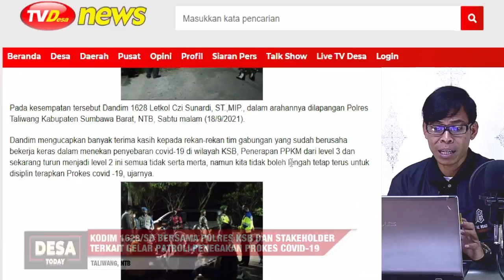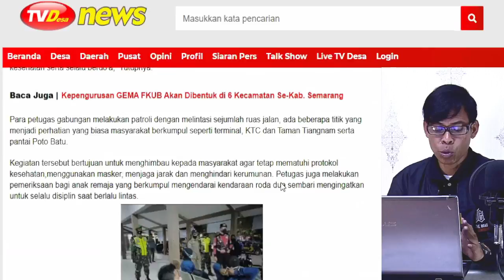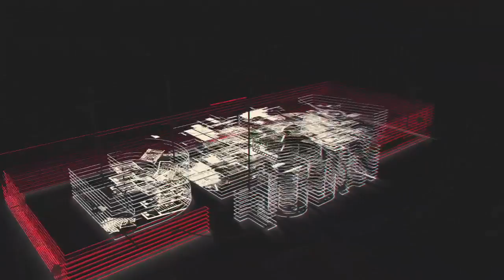Kodim 1628/SB Bersama Polres KSB Dan Stakeholder Terkait Gelar Patroli Penegakan Prokes Covid-19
Kodim 1628/Sumbawa Barat bersama Polres dan stake holder terkait Kembali Menggelar Patroli Gabungan bersekala besar ke sejumlah titik diKota Taliwang, Sebagai upaya memutus mata rantai Covid-19 di KSB terus dilakukan oleh Tim Gabungan.